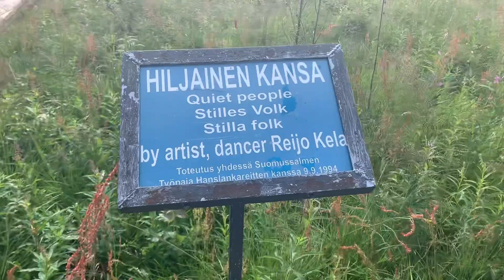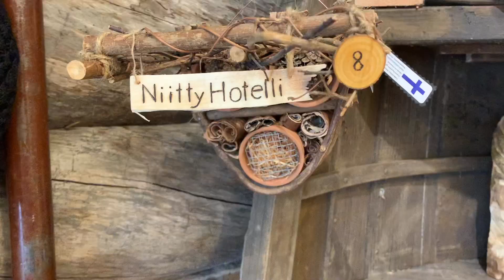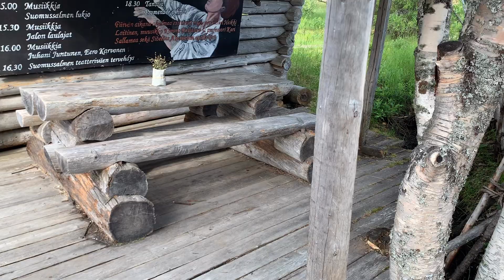Suomussalmi |งานอาร์ทหุ่นไล่กา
orrathaiandjussiontour Suomussalmi แคมปิ้งที่ฟินแลนด์|เที่ยวบ้านหุ่นไล่กางานอาร์ท